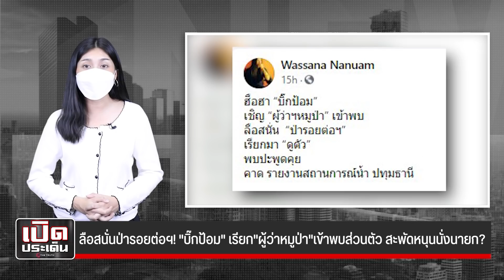ลือสนั่นป่ารอยต่อฯ! บิ๊กป้อม เรียกผู้ว่าหมูป่าเข้าพบส่วนตัว สะพัดหนุนนั่งนายก